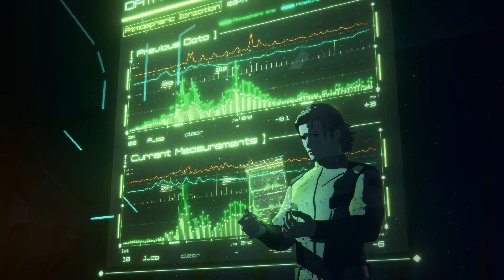Up From The Depths Reviews | Godzilla: Planet of the Monsters (2017)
Having abandoned Earth for the stars, mankind returns to find it has become the kingdom of the mighty Godzilla.

Producer: Takashi Yoshizawa

Directors: Kōbun Shizuno & Hiroyuki Seshita

Screenplay: Gen Urobuchi

Production Company: Polygon Pictures & Toho Animation

Starring:
Mamoru Miyano as Haruo Sakaki
Takahiro Sakurai as Metphies
Tomokazu Sugita as Martin Lazzari
Junichi Suwabe as Mulu Elu Galu Gu
Kenta Miyake as Rilu-Elu Belu-be
Kana Hanazawa as Yuko Tani
Yūki Kaji as Adam Bindewald
Daisuke Ono as Eliott Leland
Kenyu Horiuchi as Unberto Mori
Kazuya Nakai as Halu-Elu Dolu-do
Kazuhiro Yamaji as Endurphe

Up From The Depths is dedicated to diving deep into all things Godzilla and kaiju.